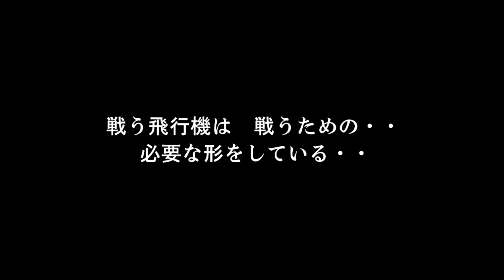【ストーリー・M4】#82・形態は機能に従う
地上を走る戦闘機
機能を形にしたメッサーシュミットと
同じ考えを持ち進化し続けたポルシェ911

そして”ブラックバード”の走り自体にも意味があり
それが戦う為である事に気が付いてゆく

戦う飛行機は　戦うための・・
必要な形をしている・・

先般のイベントで入手したBMW M4クーペを使用してのストーリー・第82話のプレイ動画です。